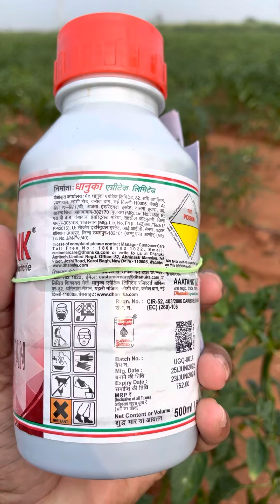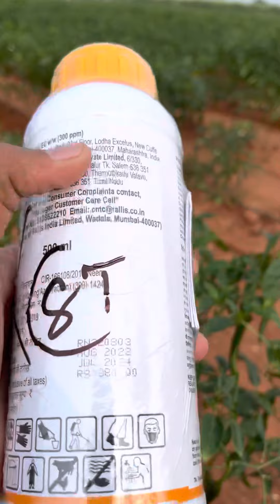మిరప పంటలో పేను నివారణ సాధ్యమా ?